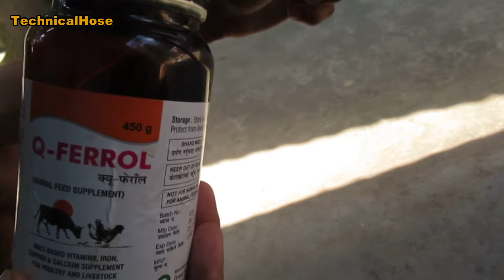Goat farming in Nepal-(Medicine)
बाख्रालाई कुन औषधि कहिले खुवाउने यो Video मा पुरा हेर्नुहोला ।